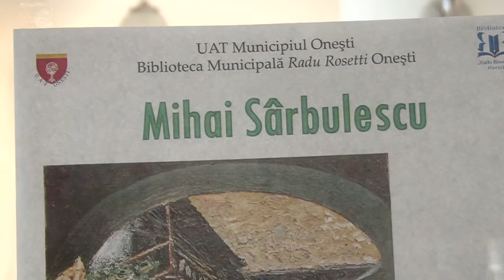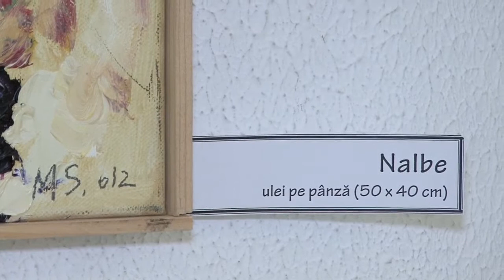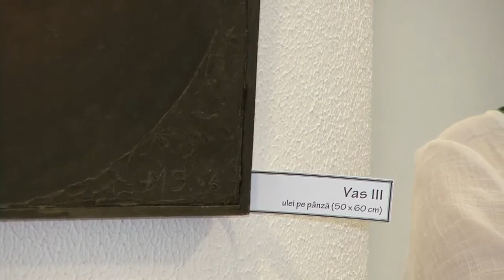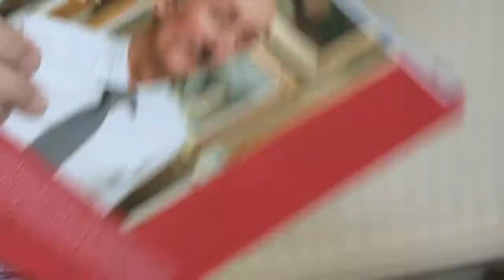LA ONESTI Expozitie de pictura Mihai Sarbulescu FILMARE EXCLUSIV TV ONESTI HD 4K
LA ONEȘTI, județul Bacău, Expoziție de pictură Mihai Sârbulescu. FILMARE EXCLUSIV TV ONEȘTI HD 4K.

Cu stimă,
echipa Exclusiv

Vizionare plăcută !